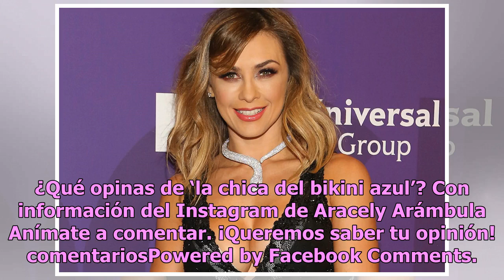Aracely Arámbula comparte sensual bikini ¿con guiño a Luis Miguel?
Aracely Arámbula es una de las estrellas del mundo del espectáculo más hermosas y famosas de las últimas décadas, y a pesar de que comenzó su carrera desde muy joven, sigue vigente y es una de las favoritas de los productores, quienes la consideran una combinación perfecta entre talento y belleza. E...